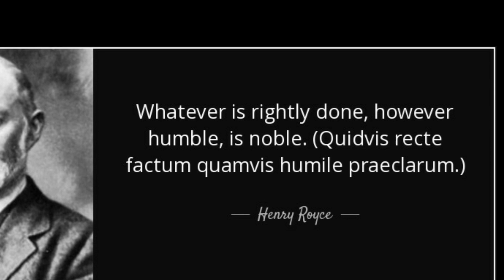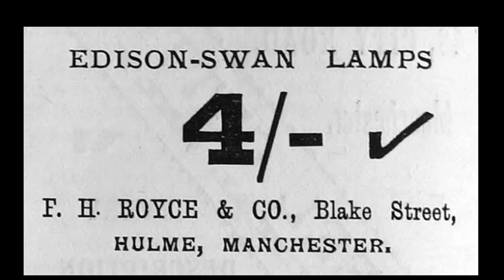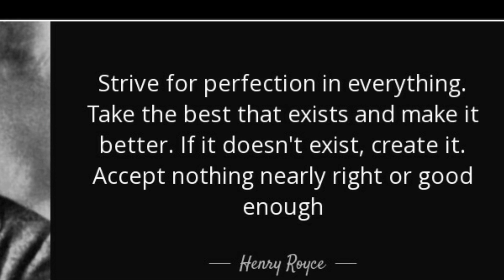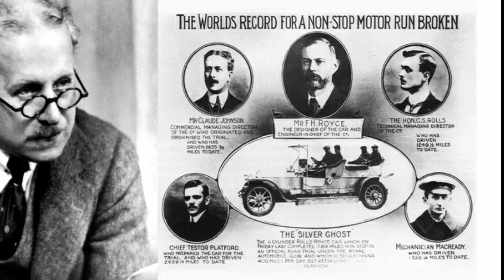When 'Rolls' met 'Royce' और बनी Rolls-Royce! कैसे Start हुई Rolls Royce Company? Rolls Royce History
The History of Rolls Royce! कैसे बनी Rolls Royce Company? Explained हिंदी में!

With a shared ambition to make the future of motoring extraordinary, the Honourable Charles Rolls and Sir Henry Royce joined forces in 1904. Despite being from very different backgrounds, the founders of Rolls-Royce Motor Cars formed an unlikely partnership – one forged from a shared passion for engineering and a desire to create the Best Car in the World.

IN 1903 ROLLS BROKE THE LAND SPEED RECORD
Born in 1877 in London’s affluent Berkeley Square, Charles Stewart Rolls was the third son of Lord and Lady Llangattock. After school at Eton, Rolls studied mechanical engineering at Trinity College, Cambridge, where he was the first undergraduate to own a motor car. Having gained a reputation for tinkering with engines, Rolls earned himself the nicknames ‘Dirty Rolls’ and ‘Petrolls’.

By the time he left university, Rolls was already an accomplished motorist. In 1903, he broke the world land speed record in Dublin driving a 30hp Mors at nearly 83mph. But because the timing equipment was not approved, the governing body refused to acknowledge his accomplishment.

To fund his sporting activities, Rolls set up one of the first car dealerships in Britain with his friend Claude Johnson: CS Rolls & Co. Together they imported and sold Peugeot motor cars from France and Minerva motor cars from Belgium.

AN INSTINCTIVE DESIRE FOR PERFECTION
In contrast to Rolls, who had had a privileged upbringing, Henry Royce was working by the age of nine. Born in 1863 in Peterborough, England, Royce sold newspapers and worked as a telegram boy before his fortunes changed.

At 14 years old, one of Royce’s aunts paid for him to begin an apprenticeship with Great Northern Railway Works. Working under one of the outstanding engineers of the day, Royce took every opportunity to educate himself, spending his evenings studying algebra, French and electrical engineering. With a natural talent for engineering, Royce landed a job with the Electric Light and Power Company.

Royce’s true ambition was to make engineering his full-time job. He started a business with his fellow engineer friend, Ernest Claremont – working around the clock to make electrical components such as doorbells and dynamos. It was during this time that Royce patented improvements to the bayonet light bulb that are still in use today.

It wasn’t until he bought a second-hand two-cylinder French Decauville that Royce became interested in building motor cars. He had an instinctive desire for perfection and an innate work ethic that later became a pillar of Rolls-Royce philosophy: “Take the best that exists and make it better.”

Having found construction faults in the French Decauville, Royce vowed to do better. By the end of 1903, he had designed and built his first petrol engine – and in April 1904, he drove his first Royce 10hp motor car into town.

THE 'HYPHEN' IN ROLLS-ROYCE
Henry Edmunds, a shareholder in Royce’s company and a friend of Rolls, was boasting to him about his new 10hp Royce motor car. At the time, Rolls was frustrated at only being able to sell foreign imports, so Edmunds arranged a meeting with the man behind the 10hp.

Little did Edmunds know that the meeting he organised would change the future of motoring forever.

Rolls and Royce first met on 4 May 1904 in Manchester. Within minutes of seeing Royce’s twin-cylinder 10hp, Rolls knew he had found what he was looking for. After taking the motor car for a drive, Rolls agreed on the spot to sell as many motor cars as Royce could build, under the name Rolls-Royce.

One of Johnson’s early adverts for the 40/50hp motor car promoted it as: ‘The six-cylinder Rolls-Royce – not one of the best, but the Best Car in the World.’ In that moment, he had introduced the phrase that would forever be associated with Rolls-Royce.

Johnson’s decision to orchestrate a series of publicity stunts to promote the quietness and reliability of Rolls-Royce motor cars was incredibly effective. It demonstrated their superior performance and created global exposure for their world-class engineering. The rest is history.